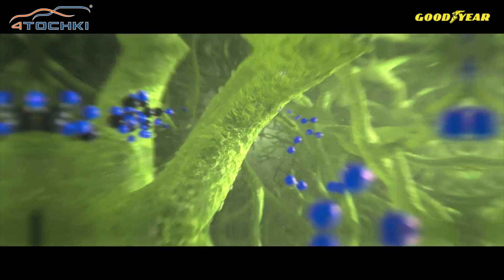Goodyear Oxygene концептуальная шина на 4точки. Шины и диски 4точки - Wheels & Tyres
На выставке Geneva International Motor Show 2018 компания Goodyear представила концептуальные шины Oxygene, в которые были интегрированы технологии, повышающие качество воздуха. Таким образом, инновационный концепт воплощает важное направление развития шинной индустрии в будущем, нацеленное на создание новой, экологически безопасной и удобной модели городской мобильности.